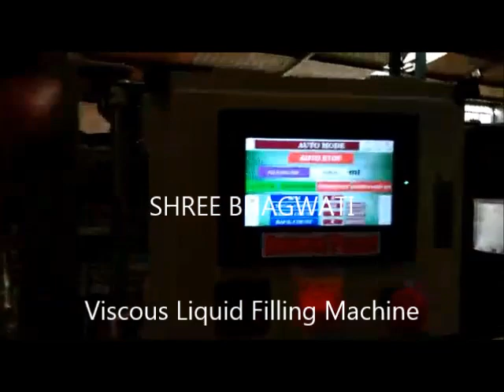Viscous Liquid Filling Machine for Paste, Sauce, Gel